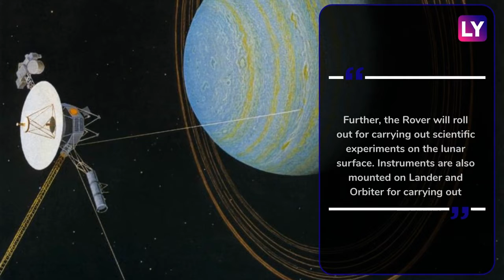Chandrayaan 2 Launch Date: ISRO to Send Mission Between July 9-16, Moon Landing Expecting on Sept 6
Chandrayaan 2 Launch Date:  All eyes are set on the Chandrayaan-2 mission of the ISRO, which will mark the second lunar expedition of the Indian space agency. The Mission will take off in the second week of July, and is targeted to land on the Moon's surface on September 6, 2019.

(Images and videos used for representational purpose only)